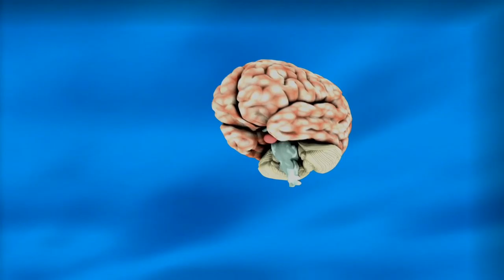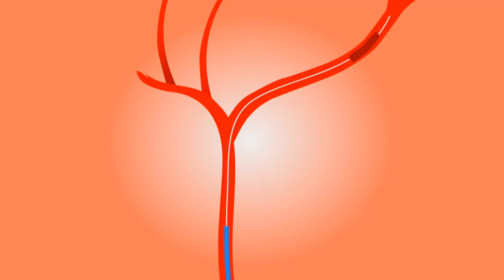अंतरिक्ष यात्रा का हमारे दिमाग़ पर क्या असर पड़ता है | Effect of space travel on our Brain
Our brains change as we age and grow here on Earth. But what happens to the human brain after being in space for a long time?

In a new study, a collaborative effort between the European Space Agency and Russia's space agency Roscosmos, researchers have explored how cosmonauts' brains change after traveling to space and back. And they showed how the brain adapts to spaceflight, finding that the brain is almost "rewired," and both fluid shifts and shape changes occur. These changes can last for months after a person returns to Earth, the researchers found.

The strange brain changes that the team observed were "very new and very unexpected," study lead Floris Wuyts, a researcher at the University of Antwerp in Belgium, told Space.com.

After spaceflight, these structures appear to be altered, mainly due to the deformations that are caused by the fluid shift which happens in space," Wuyts said. Interestingly, the team also found an increase in gray and white matter. In the brain, white matter facilitates communication between gray matter in the brain and between gray matter and the rest of the body.
In addition to this fluid shift, the team noticed shape changes in the brain, specifically in the corpus callosum, which is a large bundle of nerve fibers that Wuyts described in the statement as "the central highway connecting both hemispheres of the brain."

Previously, it was thought that spaceflight could cause structural changes in the corpus callosum itself. However, the team found that the ventricles nearby actually dilate, which shifts the neural tissue of this region around the corpus callosum, changing its shape, Wuyts explained. Ventricles in the brain are pockets that both produce and store CSF, the fluid that surrounds the brain and spinal cord.

The researchers also "found changes in the neural connections between several motor areas of the brain," lead author Andrei Doroshin, a researcher at Drexel University in Pennsylvania, said in the statement. "Motor areas are brain centers where commands for movements are initiated. In weightlessness, an astronaut needs to adapt his or her movement strategies drastically, compared to Earth. Our study shows that their brain is rewired, so to speak."
From previous studies, we know that these motor areas show signs of adaptation after spaceflight. Now, we have a first indication that it is also reflected at the level of connections between those regions," Wuyts added in the statement.

But these changes weren't just noticed immediately after cosmonauts returned to Earth. In the brain scans taken of the subjects seven months after landing, the team found that these changes were still present.